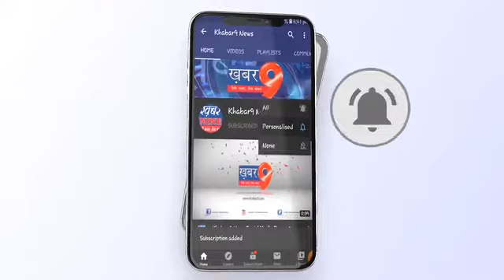कोराना काल में उत्कृष्ठ कार्य करने वालो को किया सम्मानित